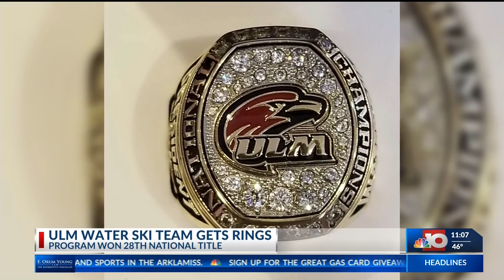water ski rings